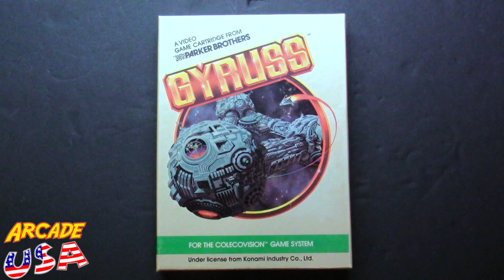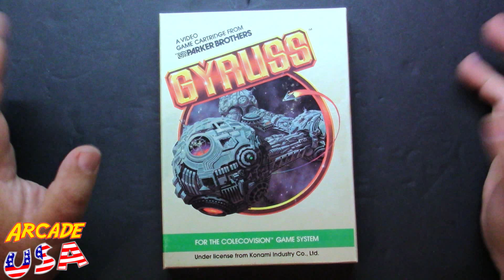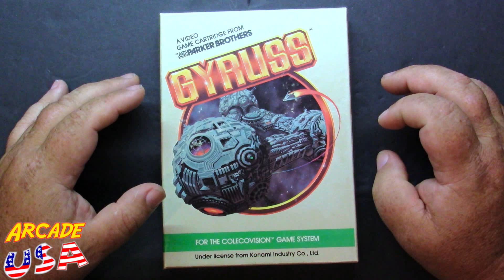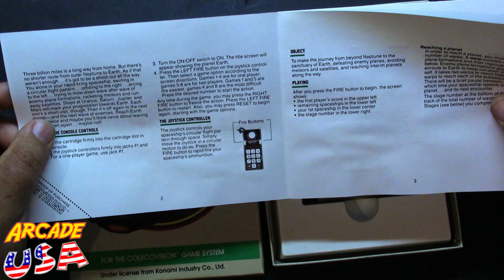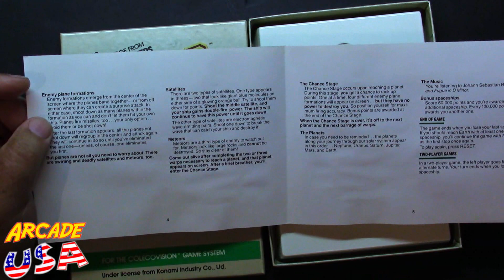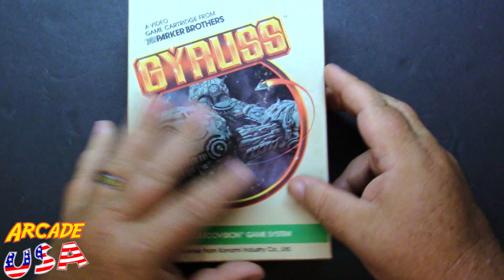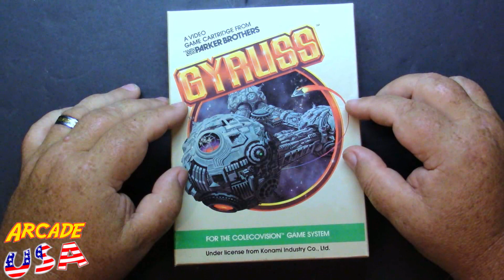Gyruss! (Colecovision)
Another great arcade translation from Parker Brothers for the Colecovision!
NOTE: Sky was a English/Australian band, not what I said in the video.